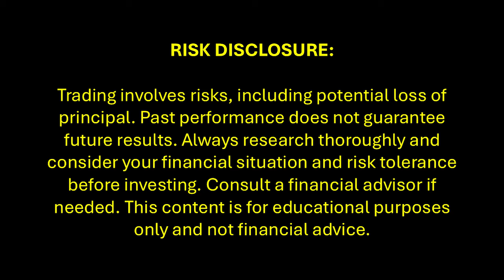Robert Hollis and Trade Star Arthur Wainio Discuss the Trading Mindset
Robert Hollis and Trade Star Arthur Wainio highlight the power of consistency and discipline in trading and business. Learn why focusing on daily habits, managing risk with small lot sizes, and sticking to a proven strategy are key to long-term success. Avoid common pitfalls like overtraining recruits or chasing multiple strategies. Discover how small wins and a steady mindset can lead to big rewards over time.
RISK DISCLOSURE: Trading involves risks, including potential loss of principal. Past performance does not guarantee future results. Always research thoroughly and consider your financial situation and risk tolerance before investing. Consult a financial advisor if needed.
Join the INNER CIRCLE, Robert Hollis' exclusive community, with more personalized and intensive training

... OR ... click on the JOIN button below this video and join our exclusive INNER CIRCLE! See you there!!